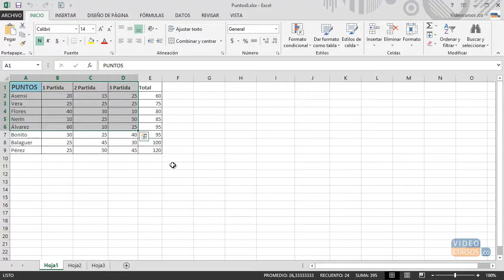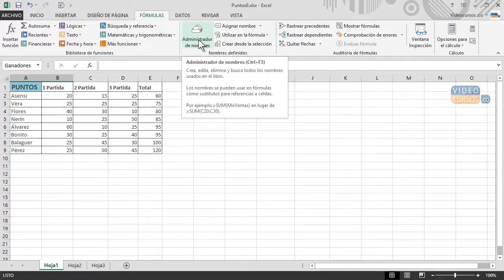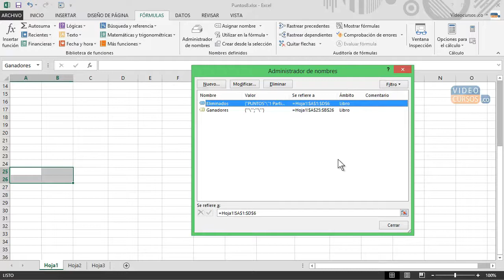curso de ecxel basico gratis 69